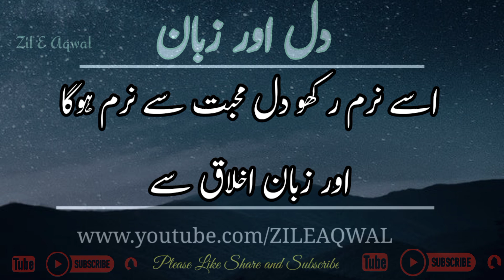Heart and tongue protection| best islmic post#heartandsoul